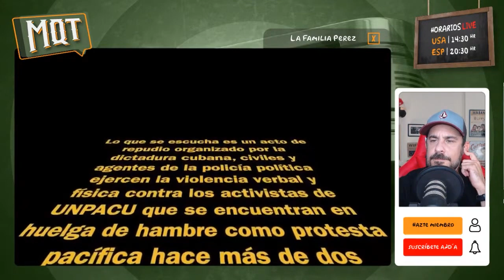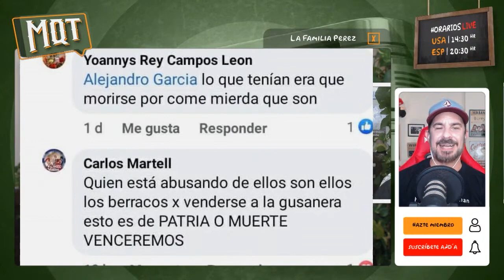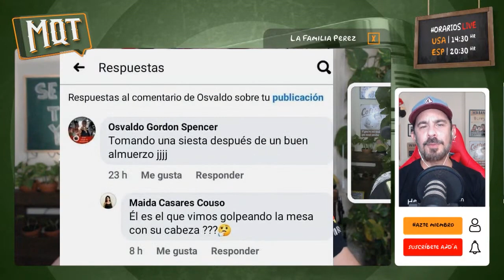Por si fuera poco el asedio, ahora les caen a pedradas y les hacen un acto de repudio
La sede de la UNPACU está siendo asediada, cercada, no les permiten entrar ni salir. Sus integrantes están en huelga de hambre, luchando por sus derechos y los de todos los cubanos y así y todo, el régimen, organiza actos de repudio en la puerta de su casa y ataca la sede con piedras sin tener en cuenta que hay mujeres y niños. Que te parece esta actitud? Dejame tu comentario